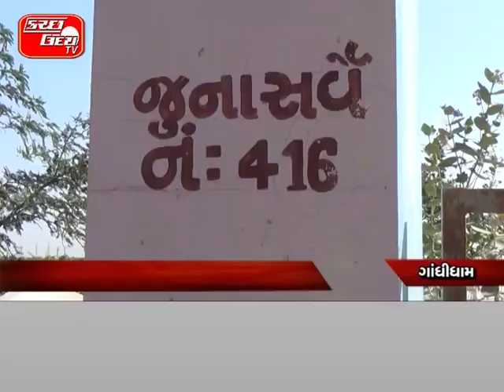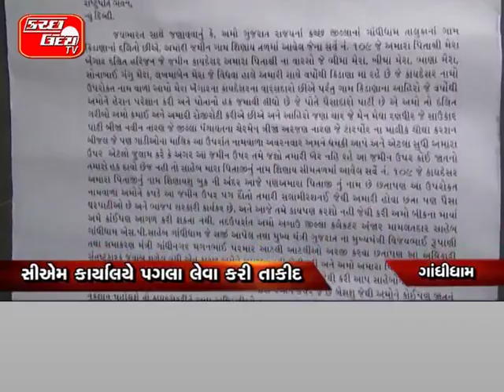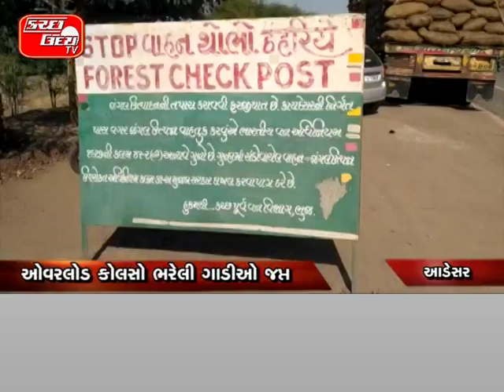KUTCHUDAY TV NEWS 29 11 2017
કચ્છની રણ સરહદ નજીક પાકિસ્તાને ચીનને આપી જમીન…કોલમાઈનિંગ પ્રોજેક્ટ માટે ૯૫ સ્કવેર મિટર જમીન લીઝ પર આપી…સિંધપ્રાંતના થરપારકર જિલ્લાના ઈસ્લામગઢ નજીક આપી જમીન…ભારતની સીમાથી કોલમાઈનિંગ પ્રોજેક્ટ માત્ર ૧૦ કિ.મી. દૂર…કચ્છમાં પર્યાવરણીય ખતરાની દહેશત, દેશની સુરક્ષાને પણ જાખમ…KU/TV

કચ્છના દેશદેવી મા આશાપુરાના આશિર્વાદ મેળવીને ચુંટણી પ્રચારના વડાપ્રધાન મોદીએ ભુજથી શ્રીગણેશ કર્યા હતા. કચ્છ લોકસભા બેઠકમાં આવતા મોરબી ખાતે વડાપ્રધાન મોદીએ વિશાળ જનસભા સંબોધી હતી… KU/TV

ઠંડી વચ્ચે પણ વાગડની ધરા ભૂકંપના આંચકાથી ધ્રુજી…ભચાઉ નજીક ૩.૩ની તીવ્રતાનો અનુભવાયો આંચકો…વહેલી સવારે નવ વાગ્યાના અરસામાં અનુભવાયો ભૂકંપ…ભચાઉથી ૨૨ કિ.મી.ના અંતરે નોંધાયું કેન્દ્રબિંદુ… KU/TV

મુંદરાથી ઝડપાયેલ ૨૭ કિલો સોનાનો મામલો…૬૦ દિમાં સીબીઆઈએ ચાર્જશીટ રજૂ ન કરી….વચેટીયાને સીબીઆઈ કોર્ટે આપ્યા જામીન..૩૦ લાખની લાંચ માંગવાના કેસમાં સંડોવણી… KU/TV

તડીપાર કરાયેલ શખ્સ દારૂ સાથે ઝડપાયો…૧૦૦ દેશી દારૂની કોથળીઓ કરાઈ જપ્ત…એલસીબીએ મિરજાપરમાંથી કરી ધરપકડ….આરોપીએ એસડીએમના હુકમનો કર્યો ભંગ…૫ જિલ્લામાંથી આરોપીને કરાયો હતો તડીપાર… KU/TV

અંતરજાળમાં પ્રેમીએ પ્રેમિકાને આપ્યું વિષ…બે માસથી બન્ને પ્રમીઓ સાથે રહેતા હતા….ઝેરી દવા પીવડાવીને પ્રેમી થયો ફરાર.. KU/TV

વાડાપધ્ધરમાં થયેલી હત્યાનો મામલો…મુખ્ય આરોપીની જામીન અરજી નામંજૂર…કેન્સરની સારવાર માટે માંગ્યા હતા જામીન…ભુજની સેશન્સ કોર્ટે આરોપીની માંગ નકારી… KU/TV

ચૂંટણી પૂર્વે પશ્ચિમ કચ્છમાં ૪૧૦૦ની ધરપકડ…લેભાગુ તત્વોની ધરપકડ બાદ અપાયા જામીન…૧૩૧૦ પરવાનેદારોએ જમા કરાવ્યા હથિયાર…ચૂંટણી માટે ૫૦૦ વાહનો કરાશે રિક્વીઝિટ… KU/TV

ગાંધીધામના શિણાયમાં જમીન વિવાદ વકર્યો…વારસદારોના રાજકિય આગેવાનો સામે આક્ષેપ…જમીન પચાવી ધાકધમકી કરાઈ હોવાની રાવ…રાષ્ટ્રપતિને કરાઈ હતી લેખિતમાં રજૂઆત…સીએમ કાર્યાલયે પગલા લેવા કરી તાકીદ… KU/TV

ઓવરલોડ કોલસો ભરેલી ગાડીઓ જપ્ત…આડેસર ચેકપોસ્ટ પરથી ઝડપાયો કોલસો…વનતંત્રની ટીમ દ્વારા કરાઈ કામગીરી…૫ ઓવરલોડ ગાડીઓ ઝડપી પાડાઈ… KU/TV

ચૂંટણીને પગલે પોલીસ બંદોબસ્ત ફાળવાયો…પશ્ચિમ કચ્છમાં ૨૮૦૦થી વધુ જવાનો તૈનાત…પૂર્વ કચ્છમાં ૨૨૫૪ સુરક્ષાકર્મીઓ ફાળવાયા…બન્ને પોલીસવડાના માર્ગદર્શન તળે આયોજન…૩૯ પેરામિલીટરી ફોર્સની કંપનીઓ તૈનાત…હજુ વધુ પોલીસ સ્ટાફ ફાળવવામાં આવશે… KU/TV

અબડાસાની બેઠક ભાજપ જંગી બહુમતિથી કબજે કરશે તેવો વિશ્વાસ અબડાસા, નખત્રાણા અને લખપત તાલુકા ભાજપનાં સંગઠનમાં જોવા મળી રહ્યો છે. વિધાનસભા ચૂંટણી- ર૦૧૭માં ભારતીય જનતા પાર્ટીએ અબડાસાની બેઠક પર ફરી એક વખત છબીલભાઈ પટેલને તક આપી છે…. KU/TV

માંડવી બેઠક પર બે દિગ્ગજ નેતાઓ વચ્ચે મુકાબલો જામ્યો છે. ત્યારે ભાજપના ઉમેદવાર વિરેન્દ્રસિંહ જાડેજાના સમર્થનમાં ગુજરાત પ્રદેશ ભાજપના ઉપાધ્યક્ષ જયંતિભાઈ ભાનુશાલીએ મુન્દ્રા શહેર તેમજ તાલુકાના ગામડાઓમાં ચૂંટણી પ્રચાર કર્યો હતો… KU/TV

માંડવી બેઠકનાં ભાજપનાં ઉમેદવાર વિરેન્દ્રસિંહ જાડેજાના પ્રચારમાં માંડવી મુંદરાના તમામ સમર્થકો કામે લાગી ગયા છે. જેમાં મુંદરાના બુથ નંબર 5માં ભાજપનાં કાર્યકરો દ્વારા પ્રચાર કરાયો હતો. આ બુથમાં ફોખર ફળિયો, ગુંદી ફળિયો તેમજ પુજારા ફળિયા જેવા વિસ્તારો આવેલા છે… KU/TV

કચ્છ અને ગુજરાતમાં ચુંટણીનો માહોલ છે. ત્યારે ચુંટણીને લઈને ચોરેને ચોટે ચર્ચાઓ જોવા મળી રહી છે. જેમાં સામાન્ય લોકો પણ પોતાની બુદ્ધિમતા અને ક્ષમતાને આધારે ચુંટણીનું મુલ્યાંકન કરી રહ્યા છે. દરેક લોકો પાસે પોત પોતાના દ્રષ્ટિકોણ અનુસાર ચુંટણીના મંતવ્યો છે… KU/TV

ગુજરાત વિધાનસભાની ચૂંટણીને અનુલક્ષીને સમગ્ર ગુજરાતની સાથે કચ્છમાં પણ મતદાર યાદી સુધારણા ઝુંબેશ આરંભાઈ હતી. ત્યારે મતદાર યાદી સુધારણા ઝુંબેશ પૂર્ણ થતા કચ્છમાં મતદારોનો આંક ૧૪ લાખ ર૮ હજાર ૬ પર પહોંચ્યો છે. જેમાં ૭ લાખ ૪૬ હજાર ૪૦૭ પુરૂષ અને ૬ લાખ ૮૧ હજાર પ૯૯ સ્ત્રી મતદારોનો સમાવેશ થાય છે… KU/TV

ચૂંટણીમાં ફરજ બજાવનાર અધિકારી-કર્મચારીઓને બે દિવસીય તાલીમ અપાશે. સાથે જ આવતીકાલે ઈન્દ્રબાઈ ગર્લ્સ હાઈસ્કૂલ ખાતે ચૂંટણી ફરજમાં રોકાયેલા કર્મચારીઓ પોસ્ટલ બેલેટ પેપરથી મતદાન કરશે… KU/TV

શિયાળામાં પણ શાકભાજીના ભાવ વધ્યા…ટામેટા-ડુંગળીના ભાવથી ખોરવાયું બજેટ…ઉત્પાદન ઓછું થતા ભાવ વધ્યોં વેપારીઓ…શાકભાજીના ભાવ વધારાથી રસોડાને અસર… KU/TV